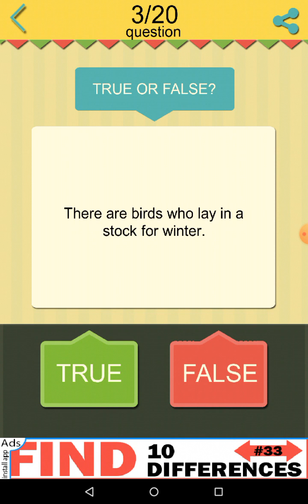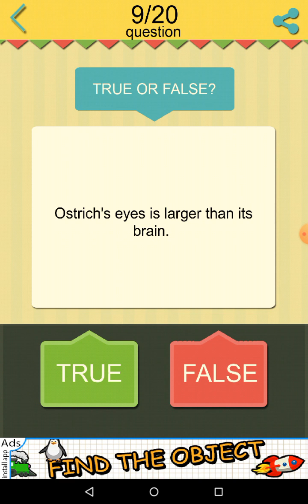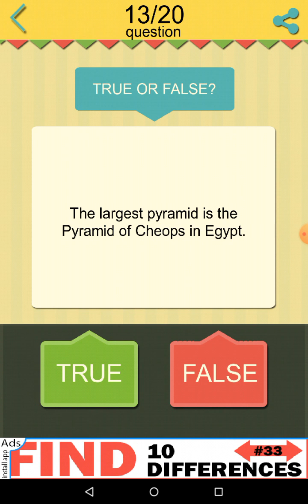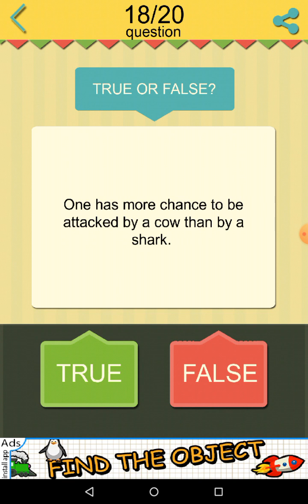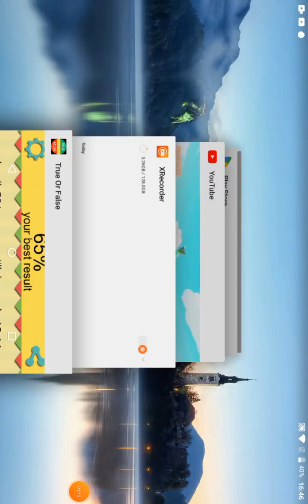playing true or false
shout out to Luca riedel